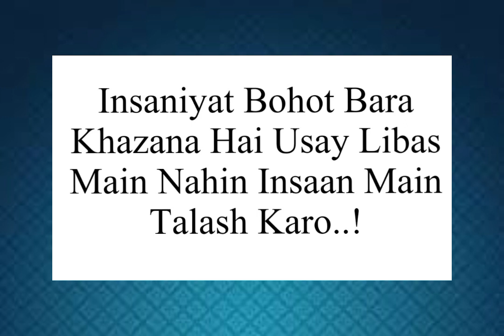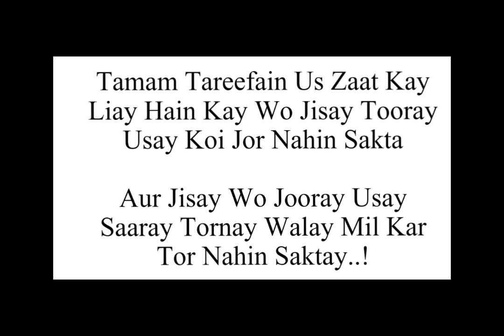Hazrat Ali top 5 Aqwal e zaren | Hazrat Ali saying | اقوال زریں | hazrat Ali quotes in Urdu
Hazrat Ali top 5 Aqwal e zaren | Hazrat Ali top 5 saying | hazrat Ali quotes in Urdu

I'm on Instagram as @zahidansari1604. Install the app to follow my photos and videos.